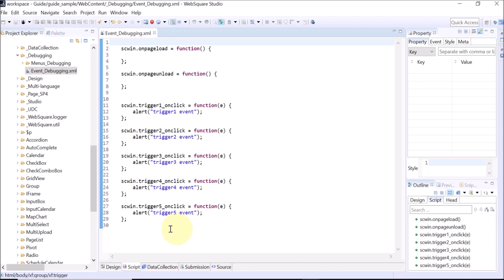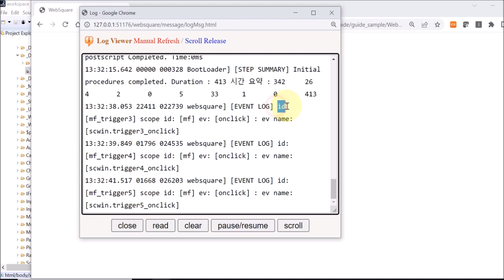Debugging - Event debugging | WebSquare5 - Quick Guide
00:00 Introduction
00:04 Opening Context Menus
00:15 Goal
00:23 DEMO
01:33 End of DEMO

View event logs of the current page.